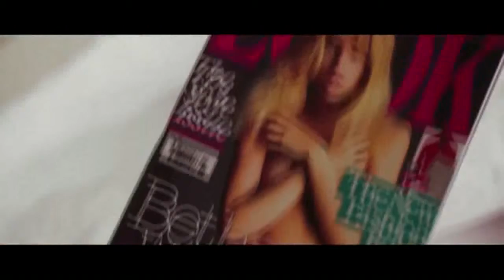Love, Rosie Official UK Trailer 2014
Rosie and Alex have been best friends since they were 5, so they couldn't possibly be right for one another...or could they? When it comes to love, life and making the right choices, these two are their own worst enemies.

Director: Christian Ditter

Writers: Juliette Towhidi (screenplay), Cecelia Ahern (novel)

Stars: Lily Collins, Sam Claflin, Christian Cooke |